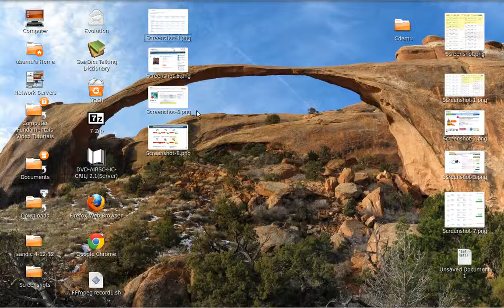Native Linux Game : SuperTux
Native Mario clone running on Ubuntu 10.04 LTS. Almost like Mario and has addon levels which is demonstrated. You can download it from other websites and move it to the game directory etc..